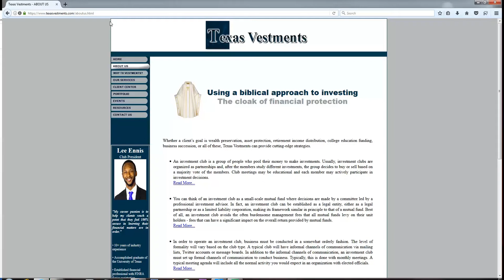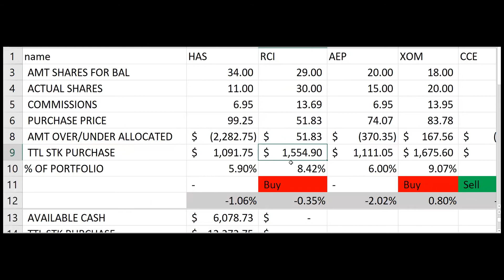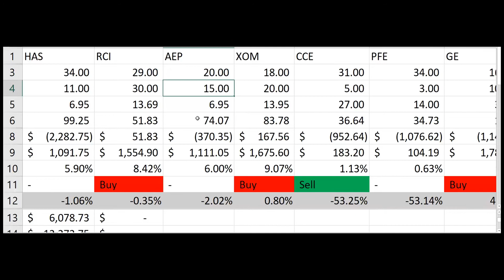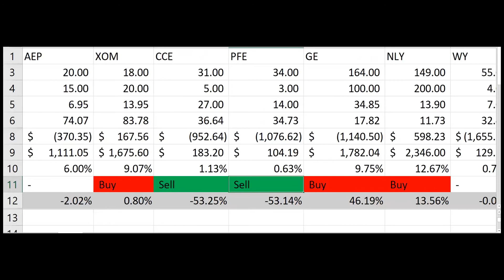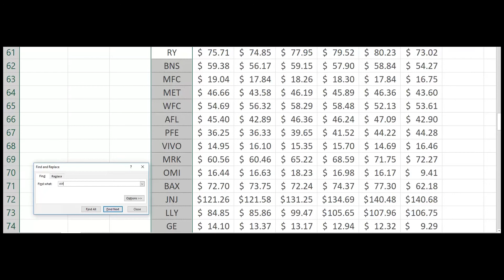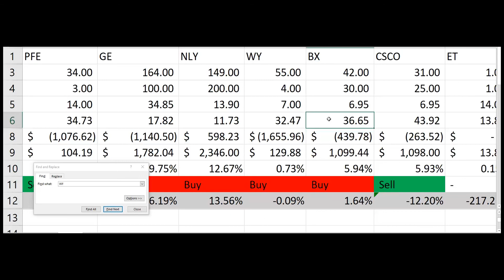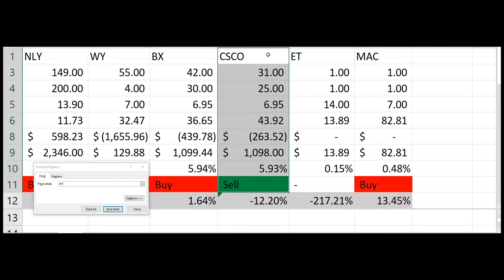November 2018 Portfolio Update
TexasVestments.com